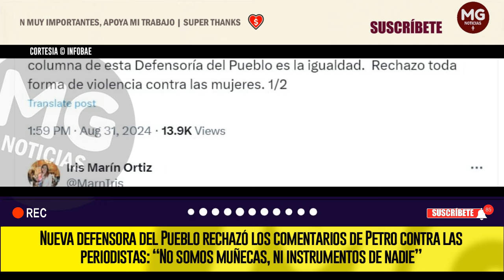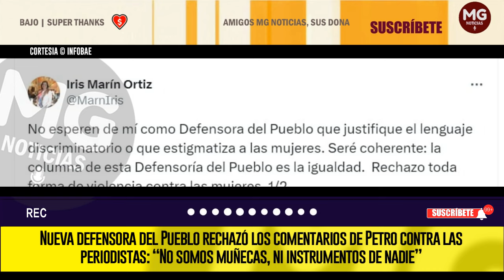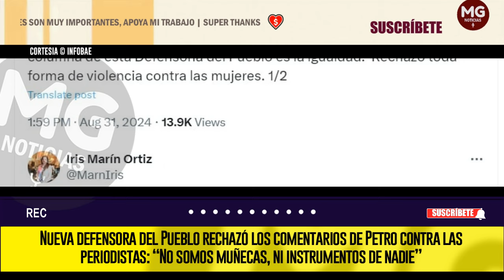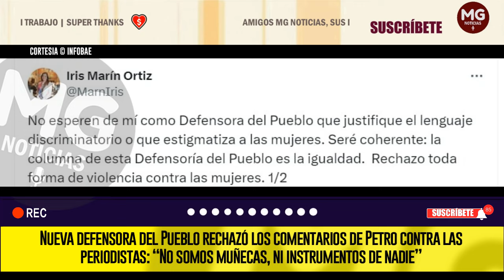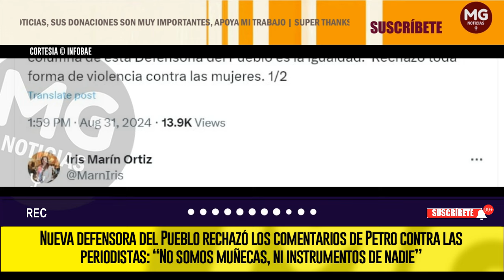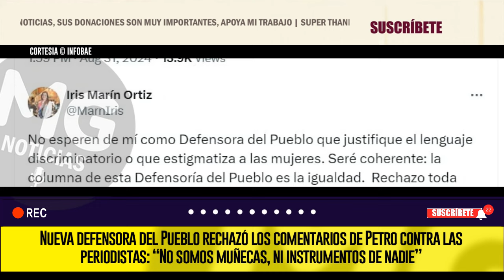ALERTA⚡NUEVA DEFENSORA DEL PUEBLO RECHAZÓ LOS COMENTARIOS DE PETRO CONTRA LAS PERIODISTAS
La nueva jefe de la entidad defensora de los derechos humanos respondió a las polémicas declaraciones del presidente Gustavo Petro que, en su acto de posesión, afirmó que algunas periodistas se han dedicado a estigmatizar el derecho legítimo a la protesta y las califico de “muñecas de la mafia”.
INFOBAE